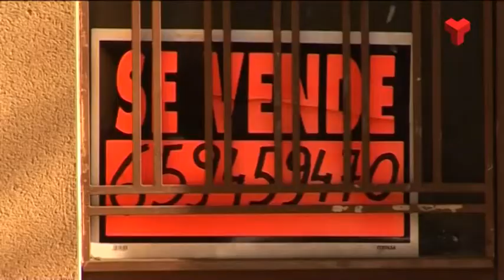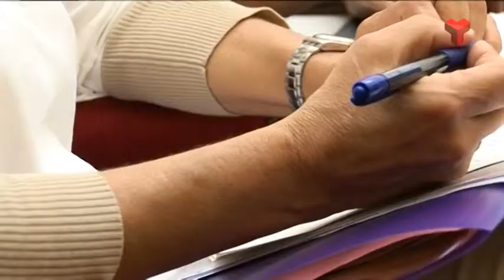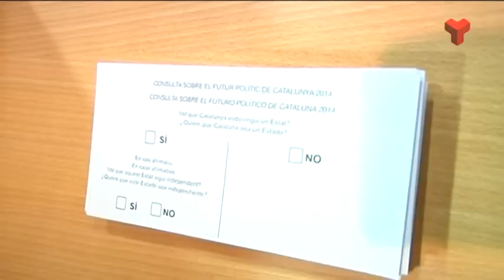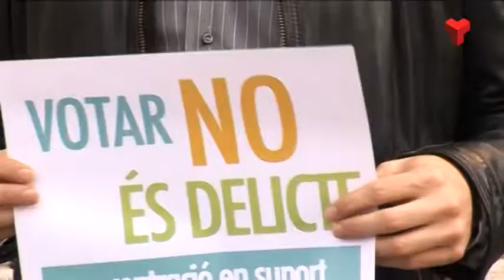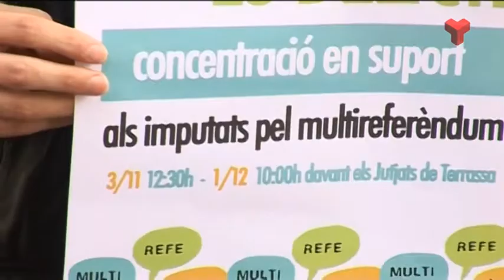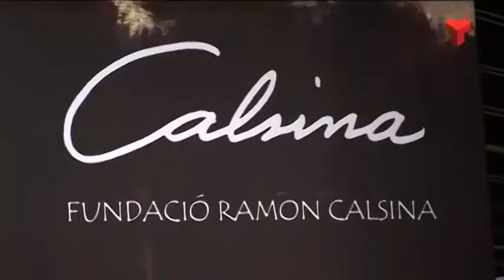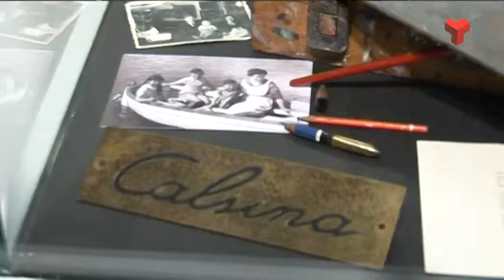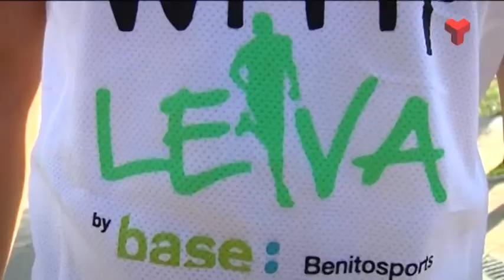Informatiu Tarda divendres 31-10-2014 de Canal Terrassa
L'Informatiu Tarda de Canal Terrassa Vallès d'aquest dvendres 31 d'octubre de 2014, presentat per Francesc Novell.